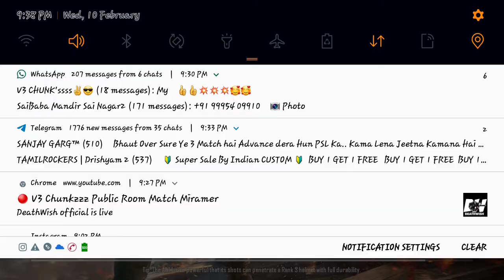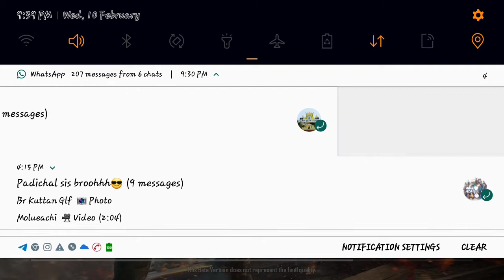PUBG MOBILE 2021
Its my new channel. Plz support all of you gyze😌😌😍👍